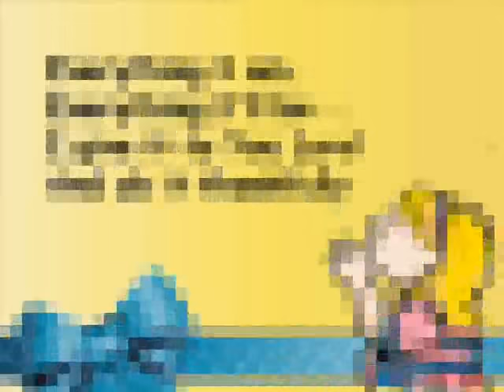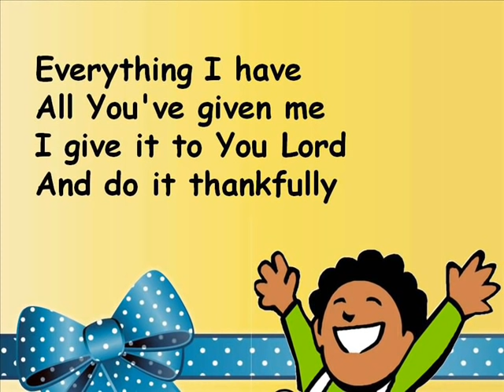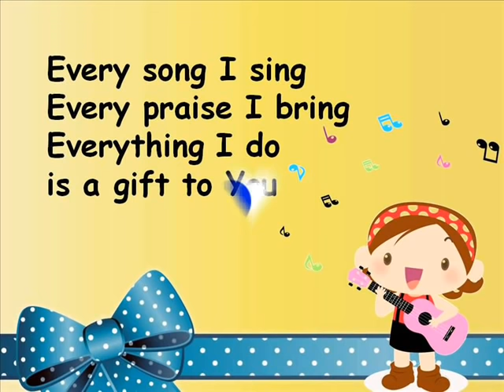A Gift To You | 1 | kwscm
A Gift to You  | kwscm.
Teach Kids to worship the Lord with these kids-friendly videos!

Lyrics:

Everything I am (Everything I am)
Everything I'll be (Everything I'll be)
I give it to You, Lord (I give it to You, Lord)
And do it thankfully (thankfully)

Chorus:
Every song I sing
Every praise I bring
Everything I do, is a gift to You

Everything I have (Everything I have)
All You've given me (All You've given me)